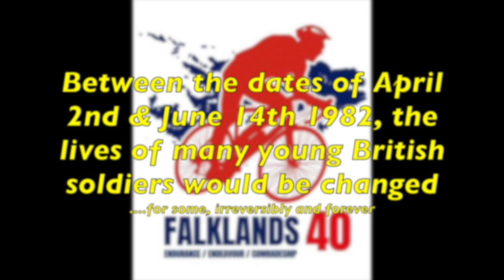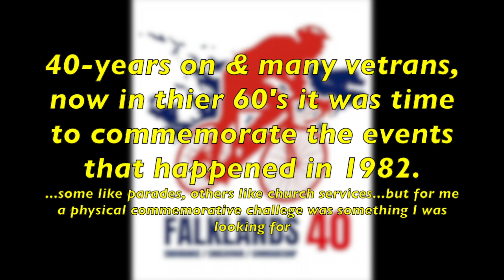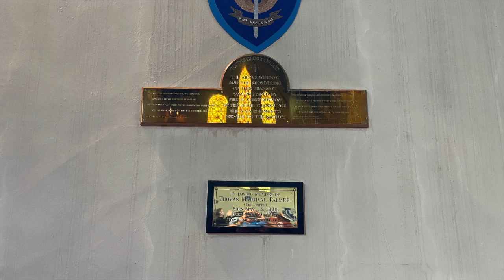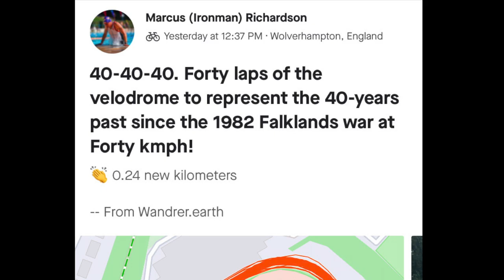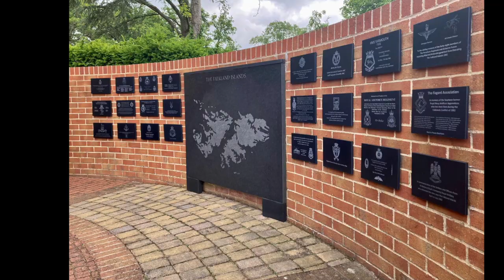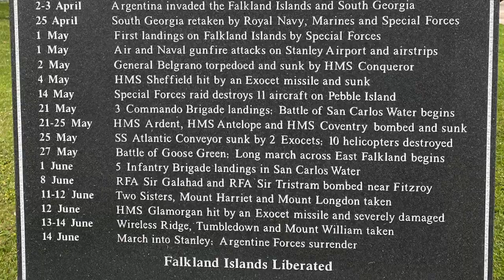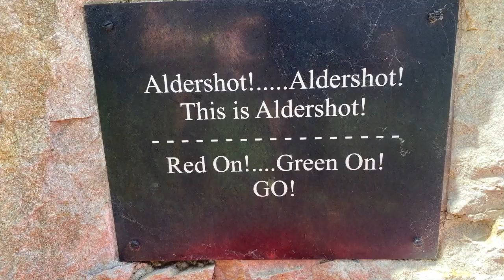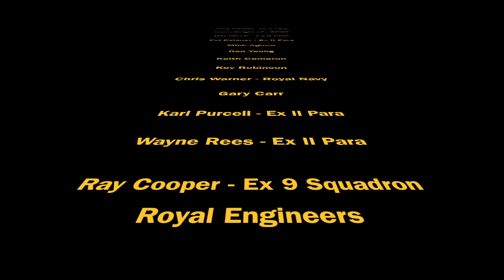The 8 day Falklands 40th Anniversary commemorative bike ride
A video diary of the 400-mile 8-day 40th anniversary commemorative Falklands war bike ride